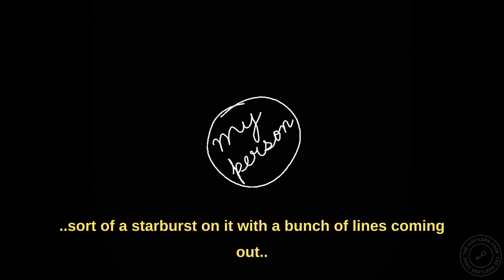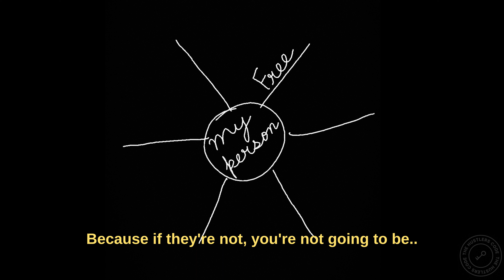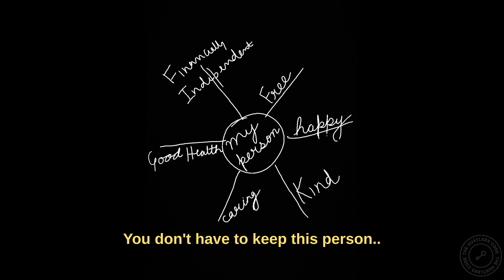ATTRACT THE PERSON OF YOUR DREAMS NOW!!!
Powerful speech by the Late Bob Proctor.

Robert Corlett Proctor was a Canadian self-help author and lecturer. He was best known for his New York Times best-selling book You Were Born Rich and being a contributor to the film The Secret.

with the intent of educating and inspiring others.